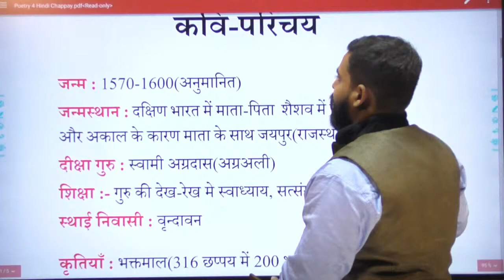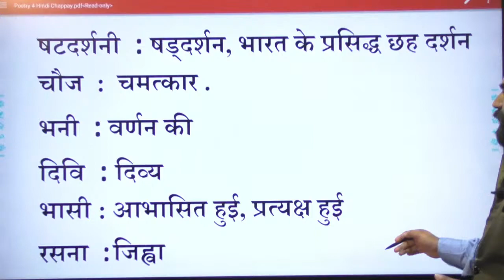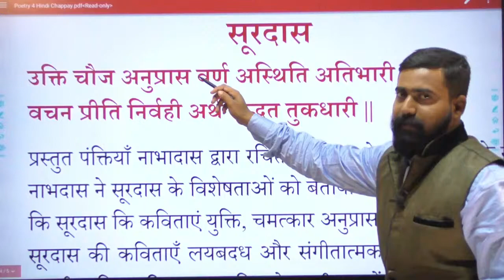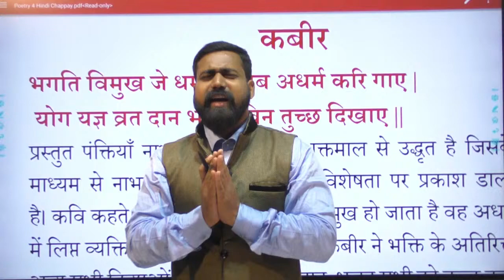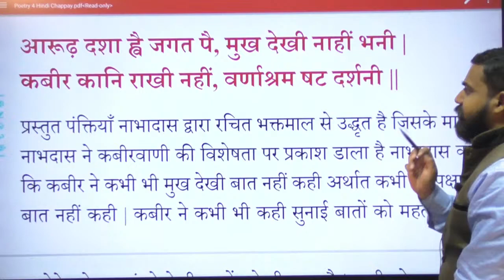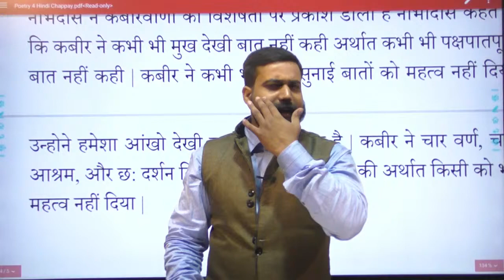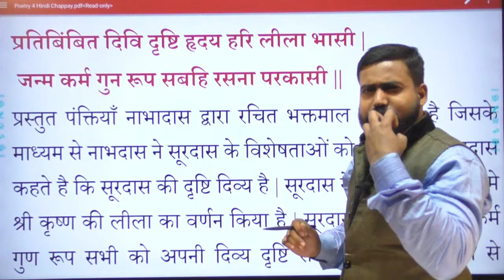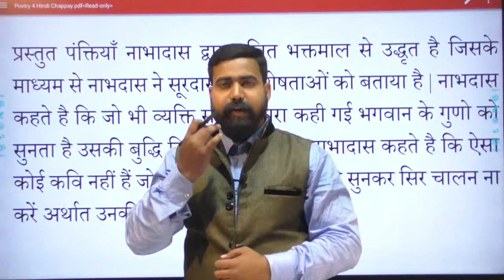12th | Hindi Poetry chhappay By Nabhadas